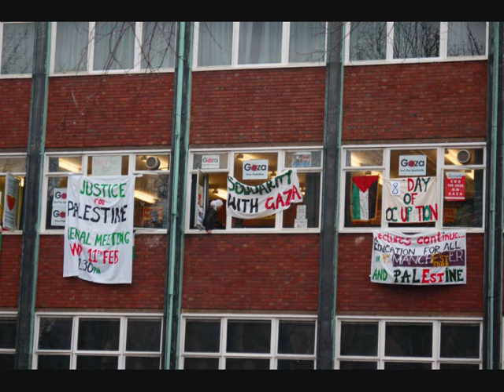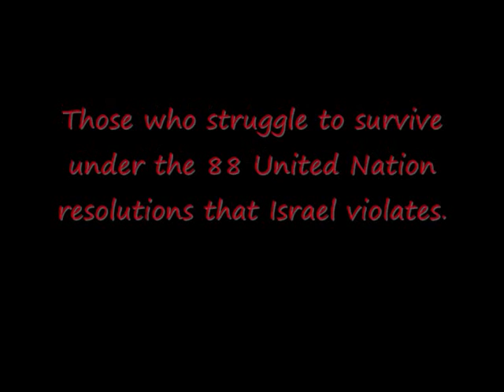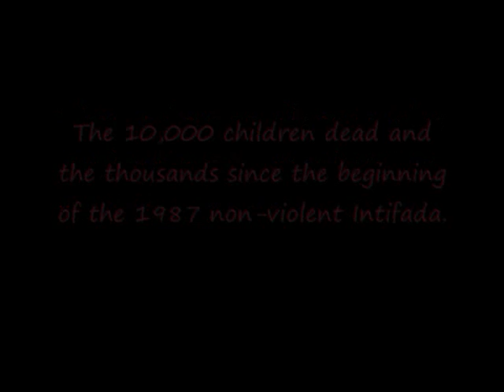Mark Gonzales - Gaza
Mark Gonzales w/ Caprice and Jade Ross - Gaza